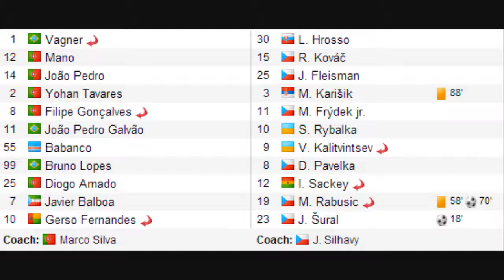Estoril 1 2 Slovan Liberec UEFA Europa League Facts